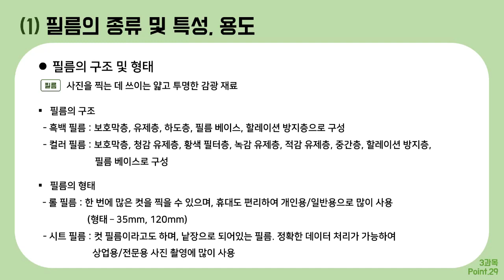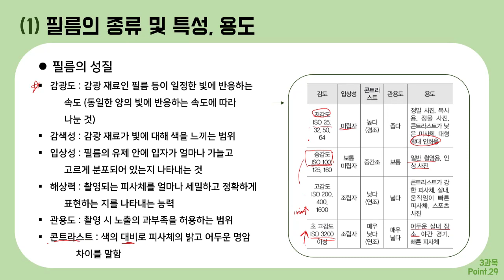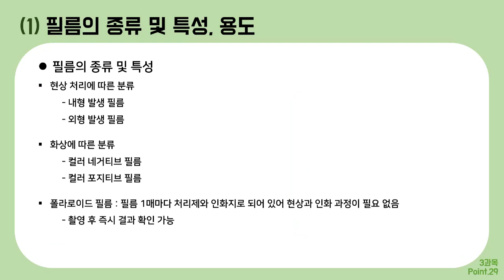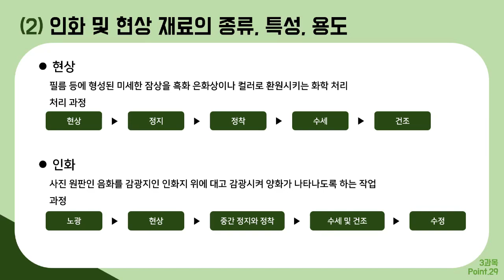[컴그 필기] 절대족보 포인트29